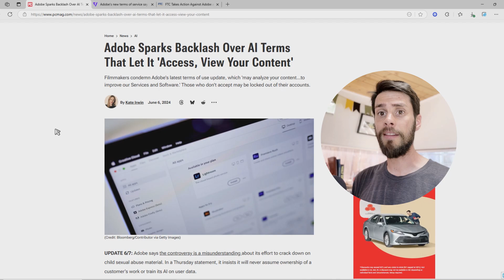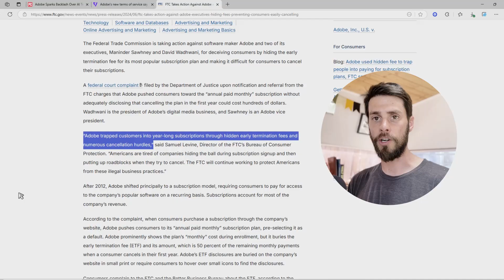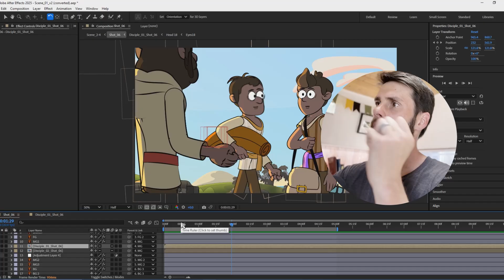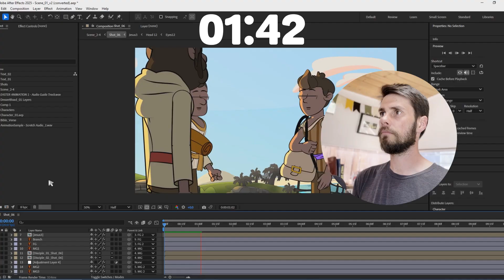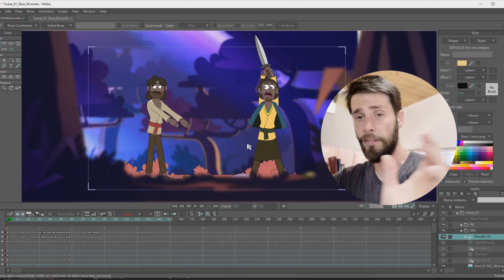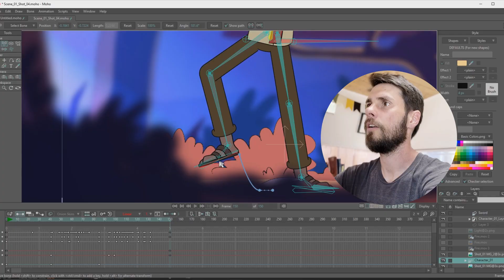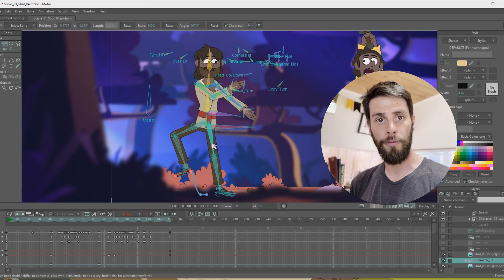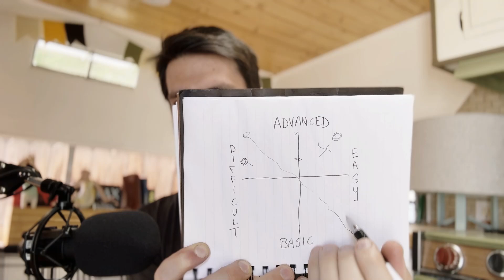Why I left After Effects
I can't say I'll never have to use Ae again, but for my projects and personal work, Ae will be nowhere in sight. I spent all of my career in After Effects and I guess you could just say that I outgrew the program. I'd been noticing the cracks beginning to show a while ago, but I just ignored them, sinking deeper into the frustration of slow working files and an overall unenjoyable work experience. Along with Adobe's mission to suck as much creativity and trust out of its users and out right stealing artist's work, I've realized I can no longer support such corporate greed. I use @mohoanimation now.

00:00 Intro
00:20 Adobe's 1st problem
02:22 Adobe's 2nd problem
04:12 Warning here comes the rant about AI
04:44 Adobe's 3rd problem
06:16 Bad workflow in After Effects
07:00 RAM preview
08:56 Workflow in Moho
13:13 Horrible working conditions in After Effects
15:36 Chart Breakdown Moho vs. After Effects
17:45 Moho Courses